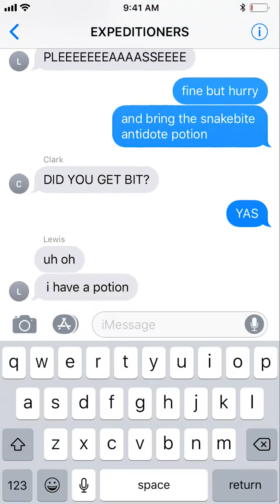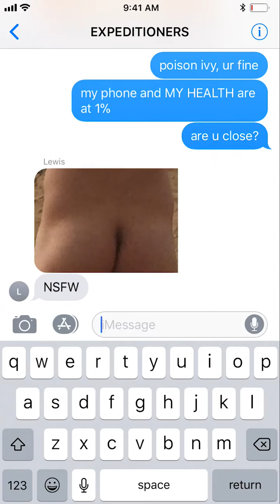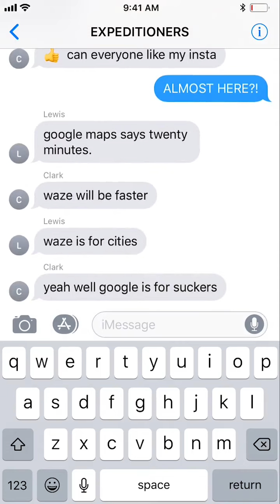LEWIS & CLARK | by txtstories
Stories told via text.